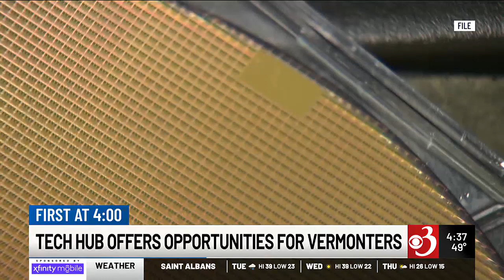New partnership aims to make Vermont a tech hub, create jobs